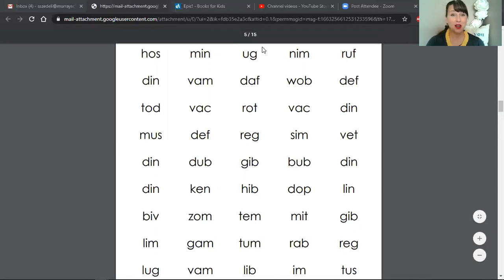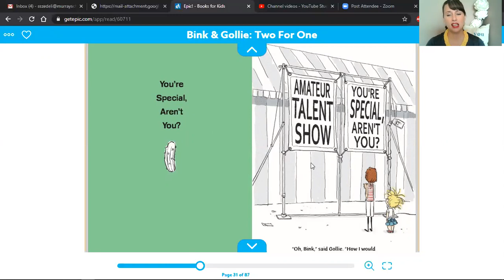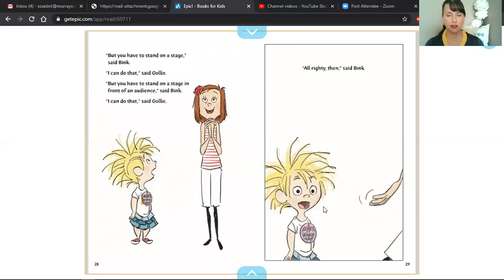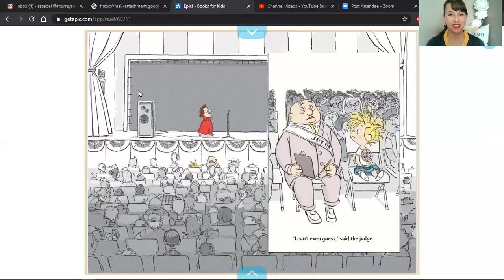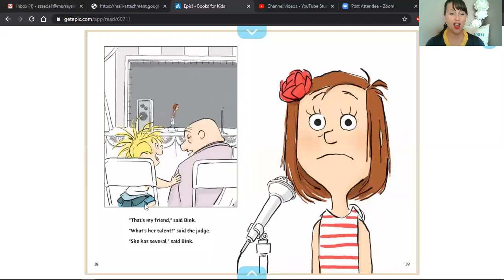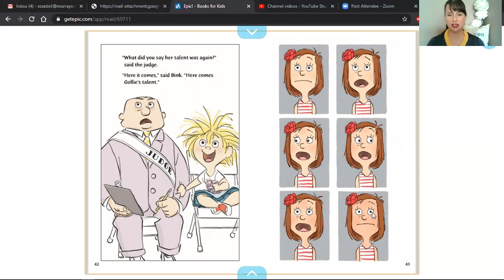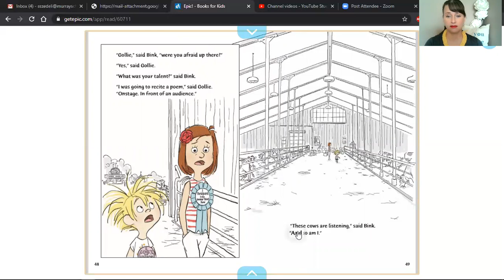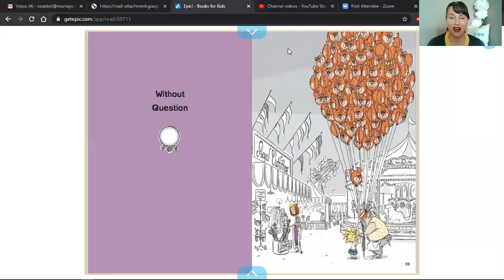Bink and Gollie: Two For One Level K Part 2 (nonsense words)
Gollie wants to be in a talent show at the state fair, but it doesn't go as well as it could.